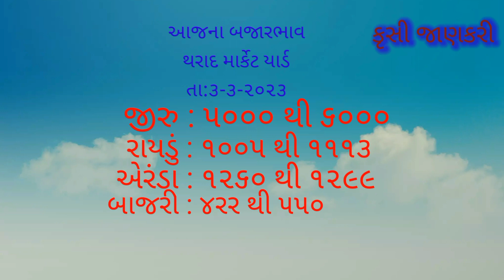કૃષી જાણકારી // થરાદ માર્કેટયાર્ડ બાજાર ભાવ//Tharad market yard bajarbhav//krushi jankari